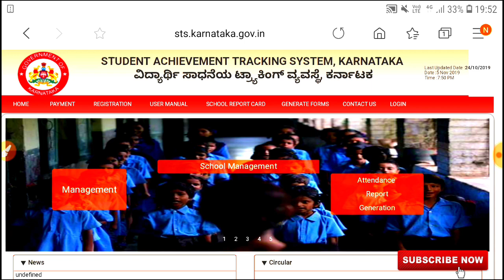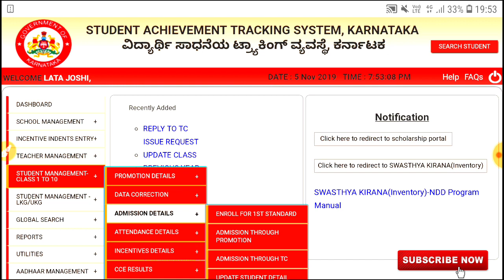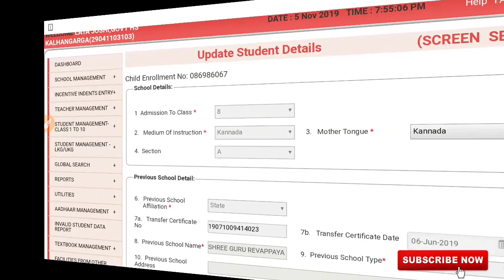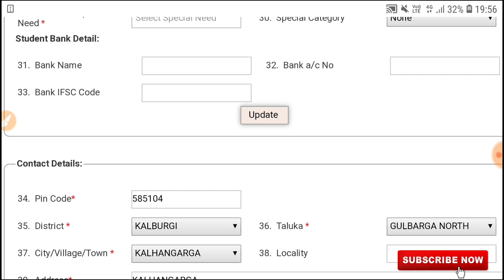SATS KARNATAKA // How to update Student Bank Details In SATS//SSP//NSP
ALONG WITH THIS WE REGULARLY UPDATE THE ONLINE AND COMPUTER ASSESED WORK LIKE SATS,KSEEB,TDS,INSPIRE AWARD,TTMS,TEACHER TRANSFER,CCE,TALP,ICT AND MANY MORE,